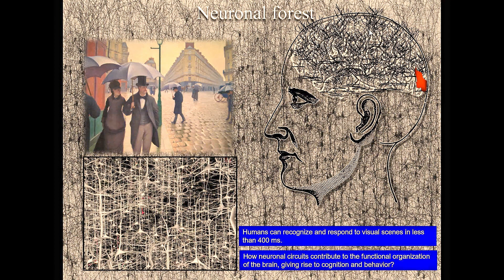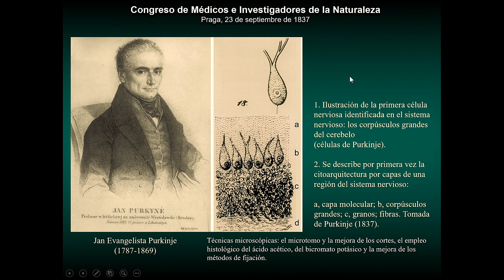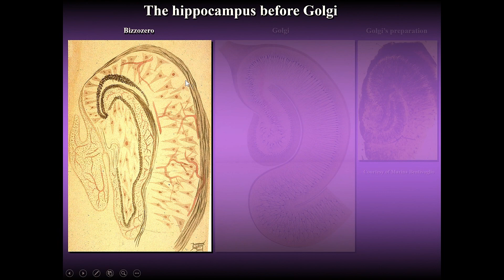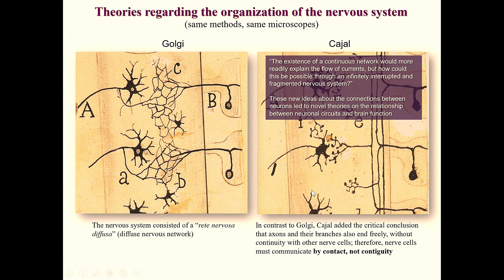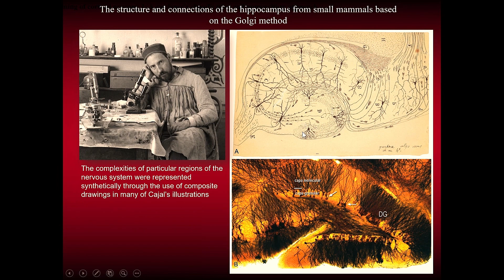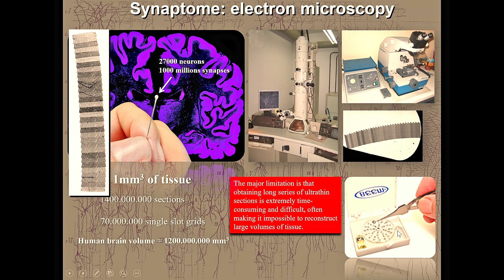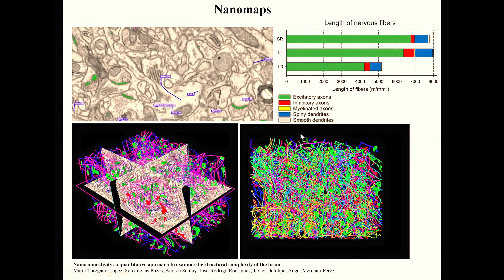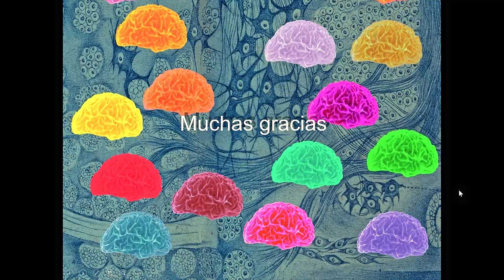Cajal y el descubrimiento del bosque neuronal del cerebro, Javier De Felipe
Conferencia magistral de Javier De Felipe Cajal y el descubrimiento del bosque neuronal del cerebro, Universidad de Málaga con motivo del Año Cajal (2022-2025): "Santiago Ramón y Cajal. Ayer, hoy y siempre del padre de la neurociencia".
La Dra. Gutierrez es investigadora principal del CIBER de enfermedades Neurodegenerativas y del Instituto de Investigación Biomédica de Málaga (IBIMA-Plataforma Bionand). Además, es comisaria, junto con el Dr. Enrique Viguera, de la Exposición sobre la Vida y Obra de Cajal que se expondrá durante la Jornada.
El Gobierno, declaró 2022 como el ‘’Año de Investigación Ramón y Cajal’’ para promover la figura de Santiago Ramón y Cajal, el padre de la neurociencia y ganador del Premio Nobel en Fisiología y Medicina en 1906.
Javier DeFelipe es profesor de Investigación del Instituto Cajal (CSIC) y director del laboratorio Cajal de Circuitos Corticales (Centro de Tecnología Biomédica, UPM). Es el neuoranatomista más destacado a nivel mundial que ha seguido los pasos de Cajal mediante la utilización y desarrollo de nuevas tecnologías. Dirige la iniciativa Cajal Blue Brain integrada en el proyecto europeo Human Brain Project.